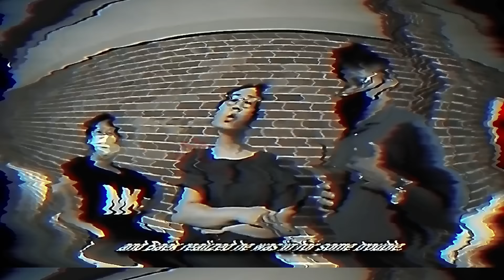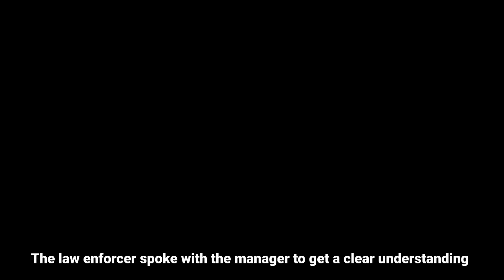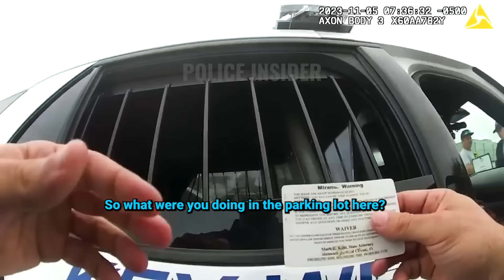When Cops MESS With The WRONG Suspects!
Imagine being wrongly arrested and the far-reaching consequences it brings, the fallout is more than a simple error. From a corrupt officer cowering in fear from an innocent teenager, to one who audaciously pulls over a police chief for a traffic infraction.

This video chapter shows:
00:00 Intro
00:40 Incident 1
09:23 Incident 2
24:13 Incident 3
43:05 Incident 4
47:16 Incident 5
56:29 Incident 6
01:15:44 Incident 7